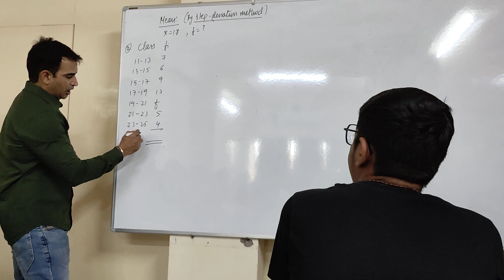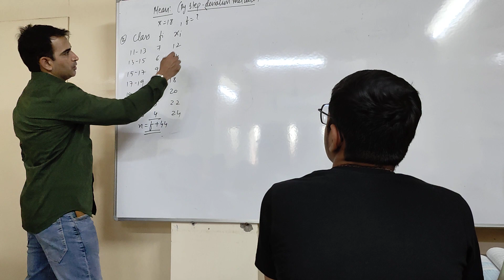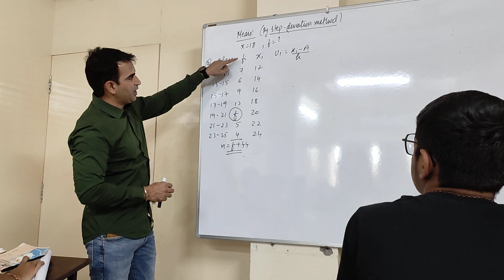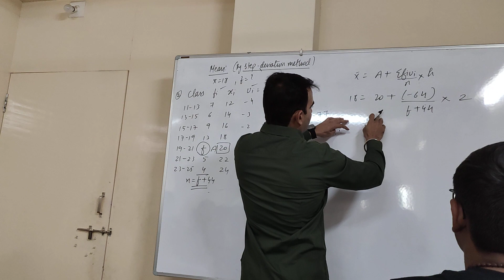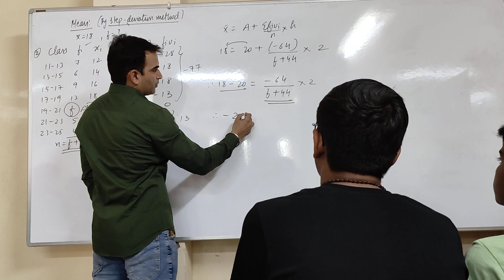Mithun Shahani # Important sum# Maths Mean median mode statistics # class 10 # M.S.ACADEMY#GSEB#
Mithun Shahani # Important sum# Maths Mean median mode statistics # class 10 # M.S.ACADEMY#GSEB# competitive exams# railway banking cbse icici board# gujarat#adipur#kutch#